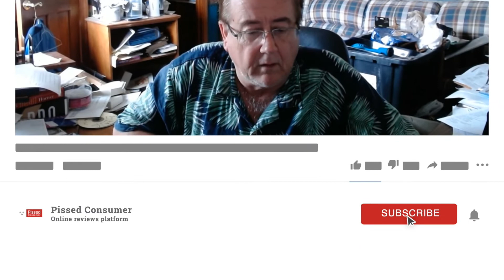RockAuto Reviews - No way to escalate return issue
RockAuto.com review: "Purchased auto parts (still in box) in March. Had to wait until mechanic verified engine failure which negated purchase of parts. Admitted to Covid isolation unit shortly thereafter. Just getting enough strength not to seek a return. Trying to get partial return credit from them since the vehicle was salvaged..."

If you are a company representative and would like to get in touch with this consumer in order to resolve the issue, please let us know

If you are a pissed consumer and would like to create a similar video and try to resolve your issue, please let us know: